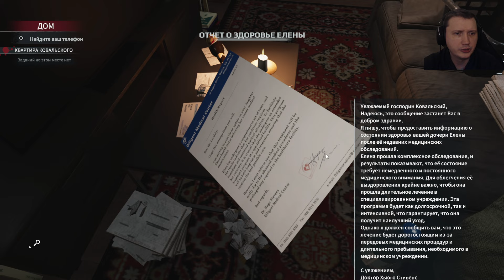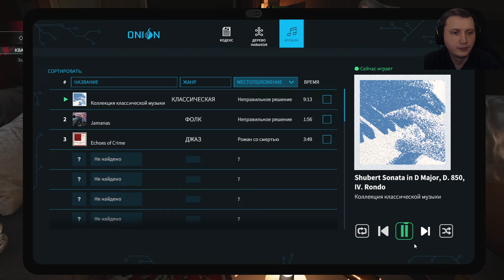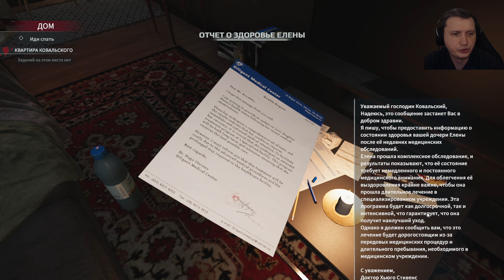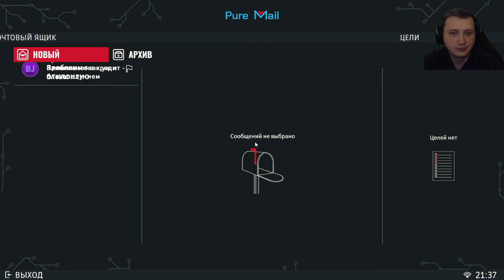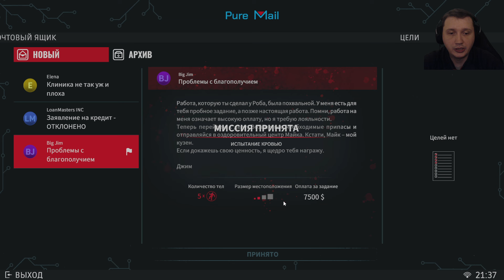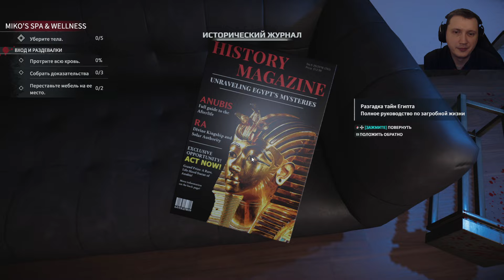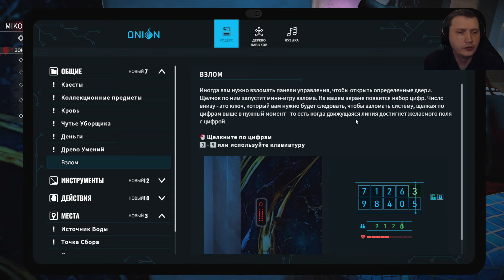Глава 1. Задание Большого Босса - Crime Scene Cleaner #2